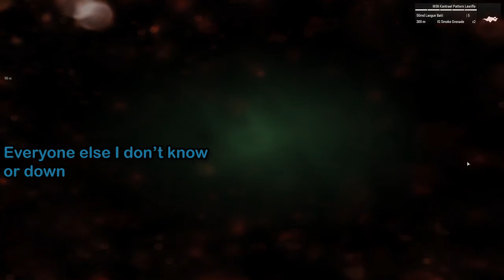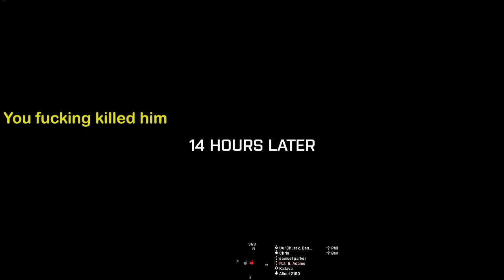Imperial Guard | Arma 3 Warhammer Mission #2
Playing as small people